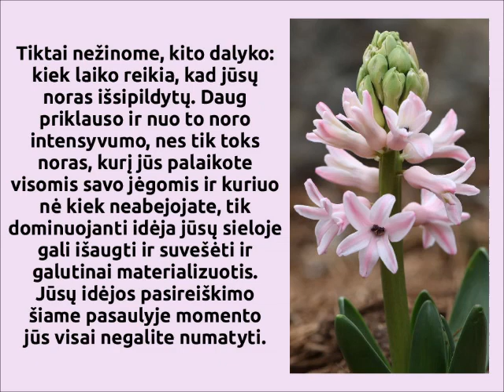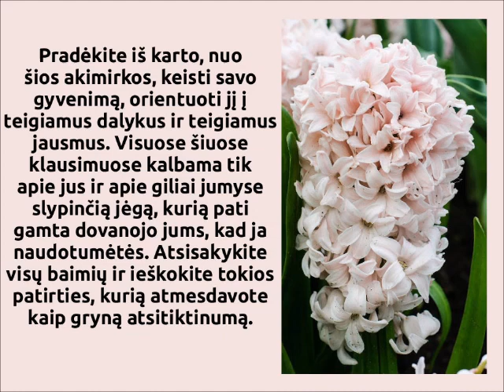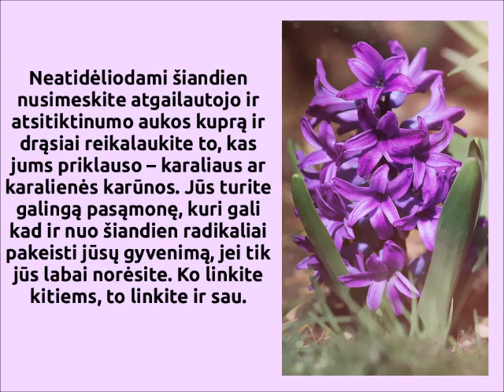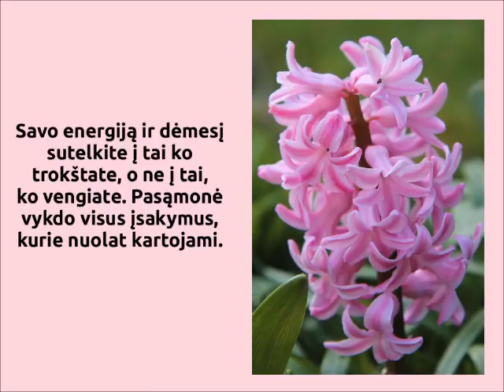Viskas yra įmanoma (2)